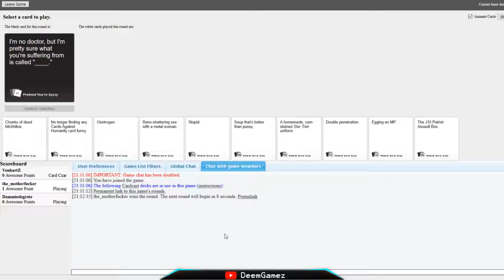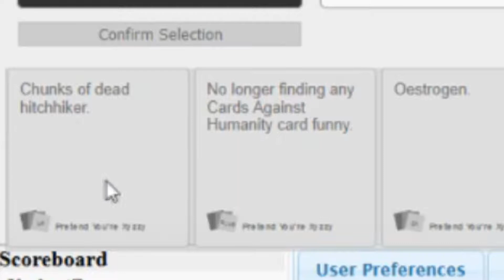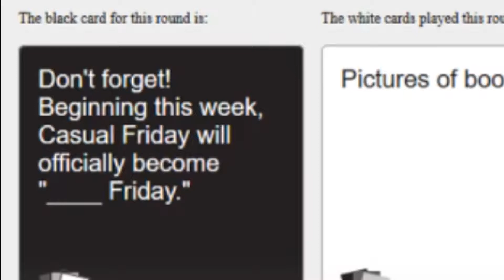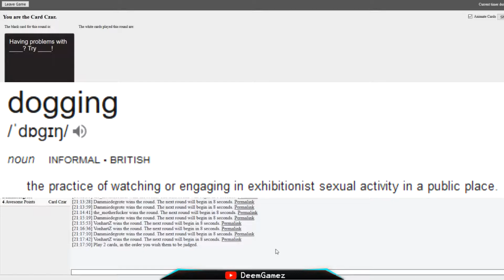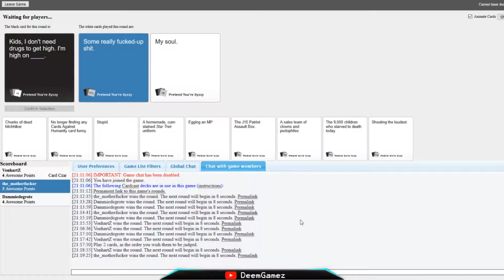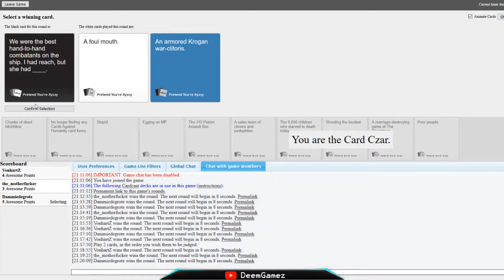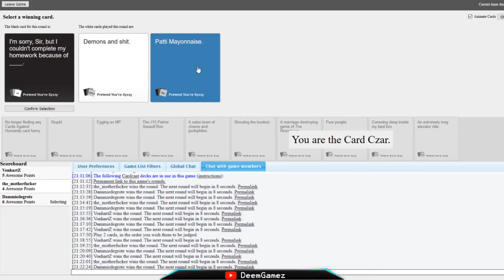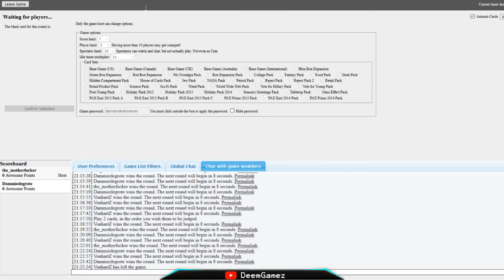Cards Against Humanity GAAT MIS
Jojojo, mijn naam is Damian (of zoals mijn kanaal heet Deem Gamez) en wat leuk dat je op mijn kanaal terecht bent gekomen :o

Ik probeer op z'n minst elke 2 weken een video te uploaden op mijn kanaal zoals o.a.
-  Random Games Funny Moments
-  Stream Highlights
-  Sims 4 serie
-  Pokémon let's play

- Heime
- Dion